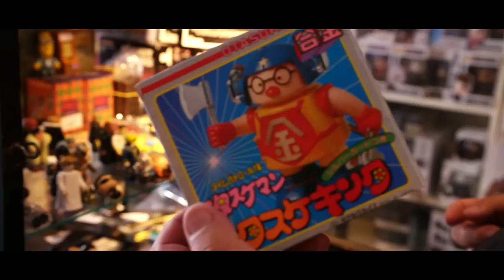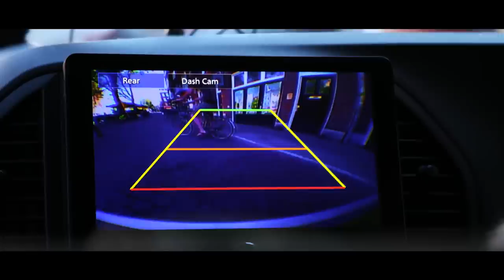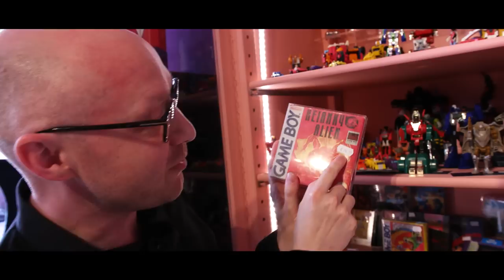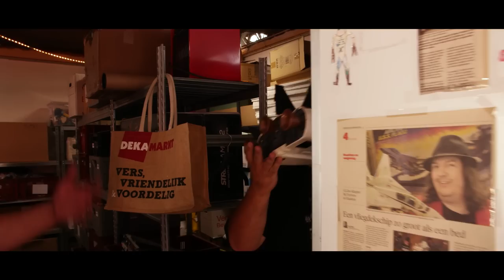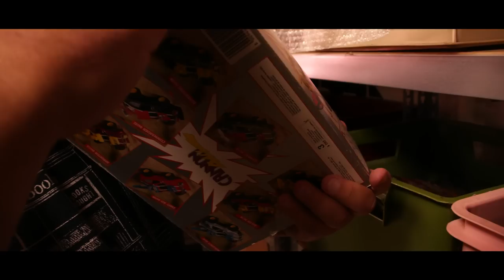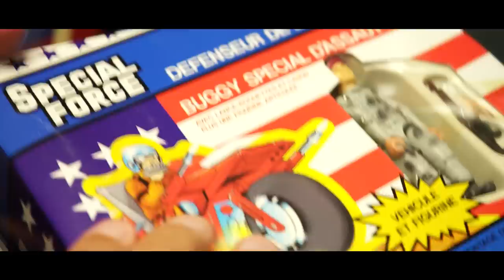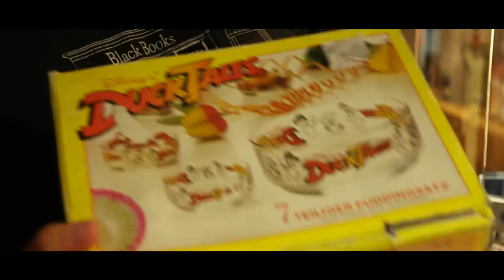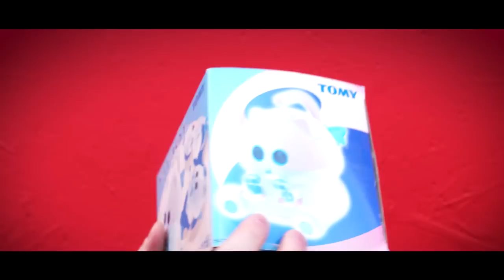Toyshop on Tour - Series 2 - Episode 5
This week Joe, Gav and Matt Venture around The Netherlands and Belgium!

All the latest updates and live videos on our Facebook